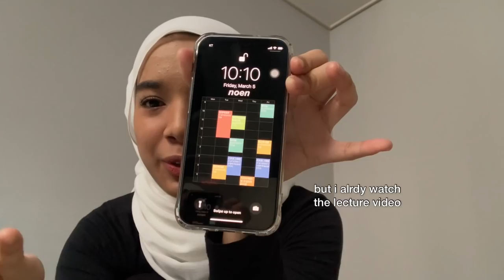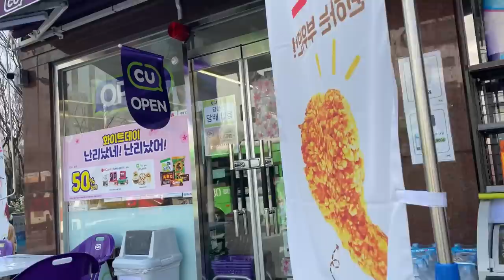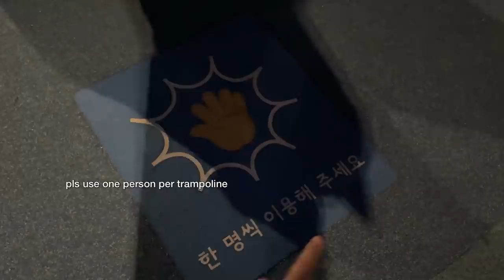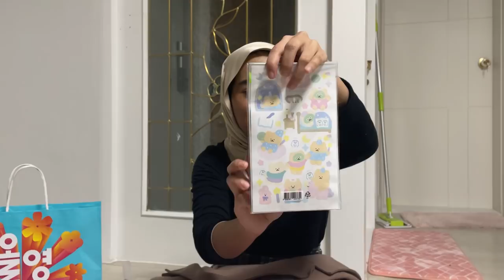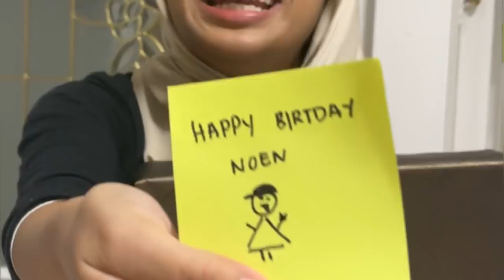birthday vlog!!! first birthday in seoul // 생일 선물 언박싱!!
my first birthday in Seoul!!! overwhelmed with love ♡ got so many gifts and had a great time!

tag me on instagram if u post a story of u watching my vlog :) ♡

p/s: do u like my new intro?